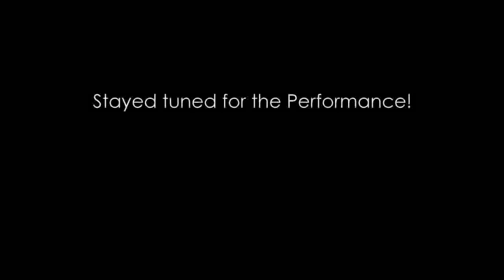Dancing Min Pin "Alfa" - Canine Freestyle Training Session 2 - Sydney Jun-10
Miniature Pinscher "Alfa" works on several moves we hope to use in our next Freestyle routine.